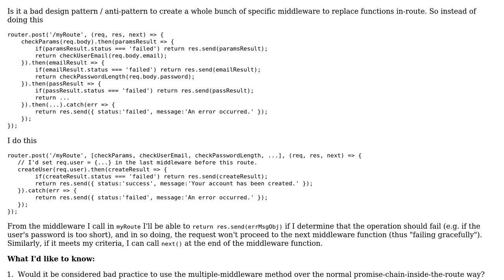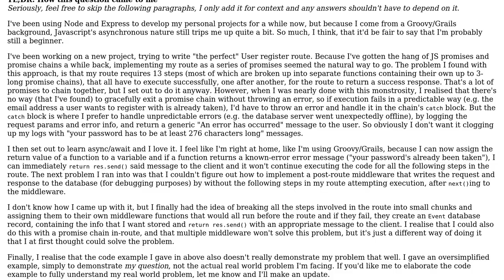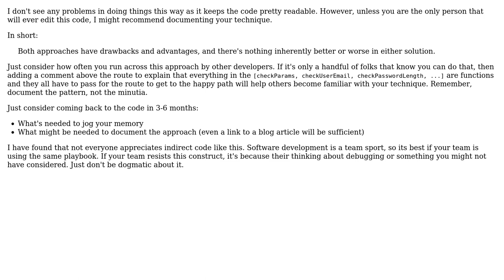Software Engineering: Node.js / Express.js - Route consisting almost entirely of middleware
With thanks & praise to God, and with thanks to the many people who have made this project possible! | Content (except music & images) licensed under CC BY-SA | Music | Images & others | With thanks to user SeriousLee user Berin Loritsch and the Stack Exchange Network Trademarks are property of their respective owners. You are responsible for your own actions.